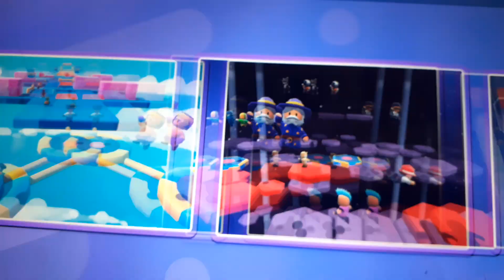18 februarie 2024